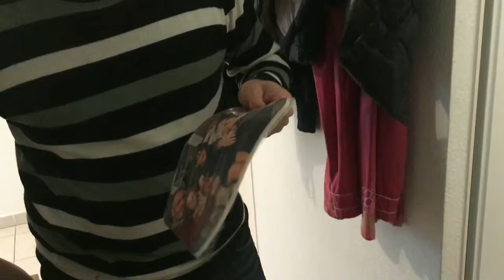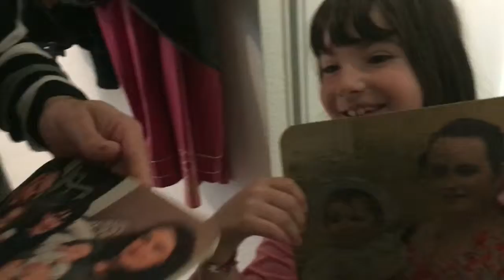261 - BALADE / ON CHANTE / FETE DES PAPAS VLOG - Unefamillepasordinaire